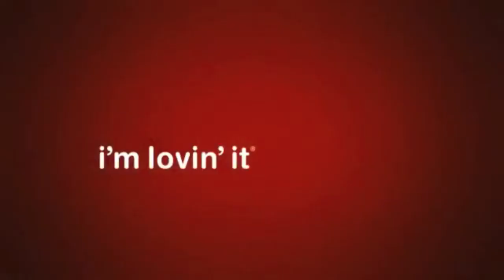COMM 335 - McDonald's Commercial - First Date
Commercial for an integrated marketing campaign project for QSB.